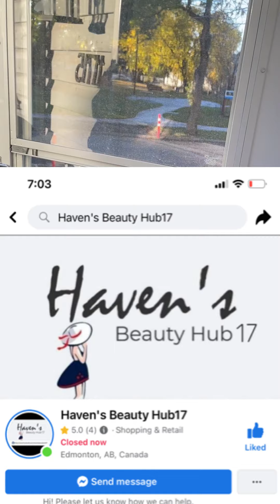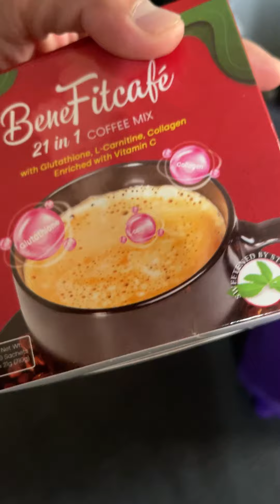PARA AKONG MAGKAKASAKIT KAYA AGAPAN NA NATIN NG FACIAL (Mini Vlog)